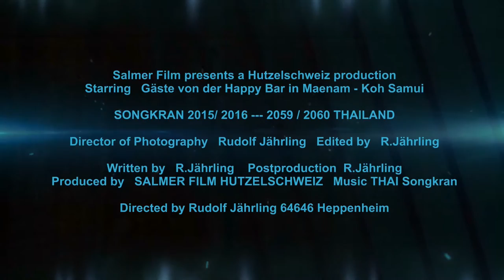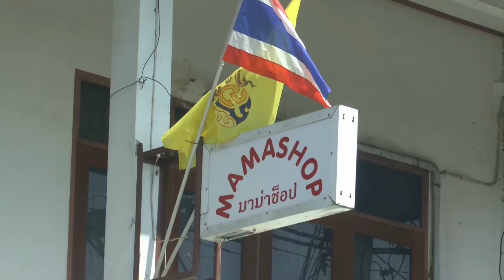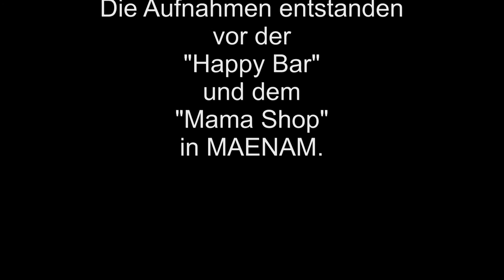Songkran 2016/2016 auf Koh Samui - Maenam - Happy Bar / Mama Shop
Das Wasserfest in Thailand -
Songkran zum Jahreswechsel 2015/2016 auf der Insel Koh Samui.
Erwachsene werden wieder zu Kindern. Spass ohne Ende.
Aufgenommen vor der "Happy Bar" und dem "Mama Shop" in Maenam.